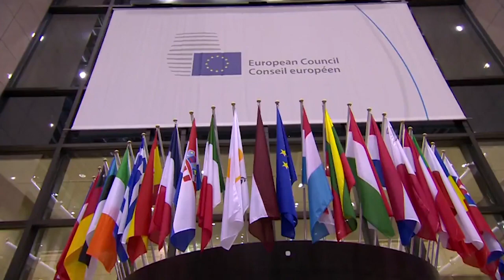UE avança com sanções à Bielorrússia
O presidente Alexandre Lukachenko  não vai ser afetado